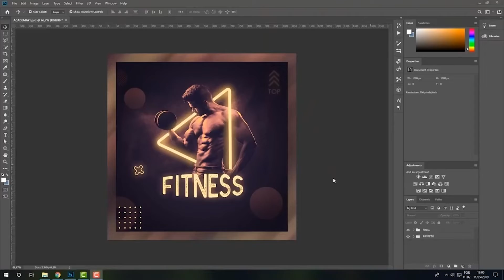FÃS FICAM DOIDAS QUANDO ENCONTRAM MC DANIEL